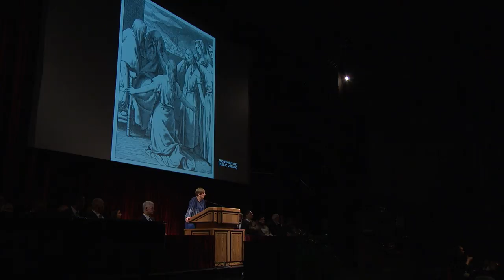"To Me He Doth Not Stink": Advocacy and Love | Gayla M. Sorenson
We are all called to be advocates. Jesus Christ, our Advocate, teaches us how to represent causes and people with love and wisdom.